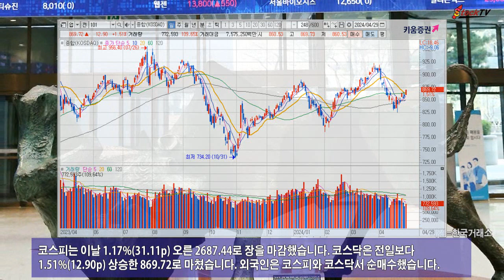국내증시, 기업 호실적에 상승 모드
국내증시는 29일 주요 기업들이 1분기 깜짝 실적을 내면서 투자심리가 회복돼 1%대 상승했습니다. 미국 빅테크 기업들의 선전으로 미국 증시 훈풍까지 불어와 상승세를 견인했습니다.
코스피는 이날 1.17%(31.11p) 오른 2687.44로 장을 마감했습니다. 코스닥은 전일보다 1.51%(12.90p) 상승한 869.72로 마쳤습니다. 외국인은 코스피와 코스닥서 순매수했습니다.
삼성전자 주가는 전일과 같았고 SK하이닉스는 1.07% 내렸습니다. POS홀딩스는 3.17%, 셀트리온은 4.02% 각각 상승했습니다. 스톡티브이 동영상은 투자자에 대해 어떠한 책임도지지 않습니다.